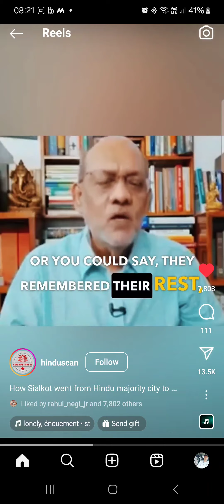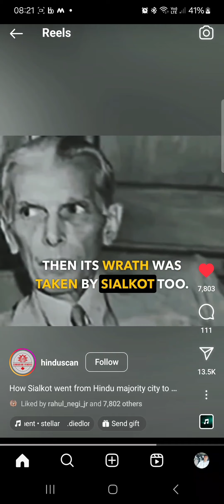Vote to Change